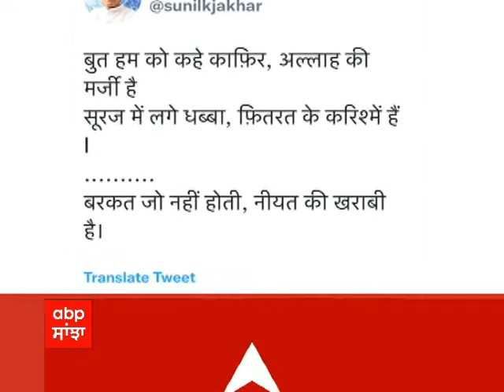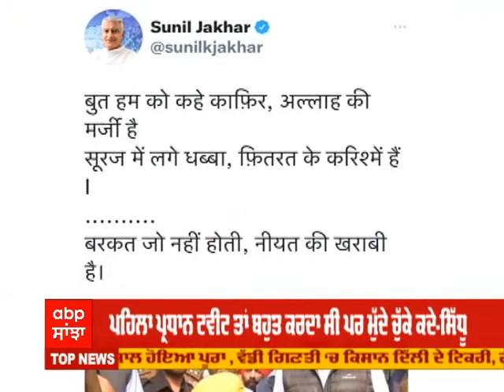FRONT FOOT : ਅੰਦੋਲਨ ਨੂੰ ਇੱਕ ਸਾਲ ਪੂਰਾ ਹੋਣ 'ਤੇ Delhi ਦੀਆਂ ਬਰੂਹਾਂ 'ਤੇ ਪਹੁੰਚੇ ਲੱਖਾਂ ਕਿਸਾਨ | Abp Sanjha